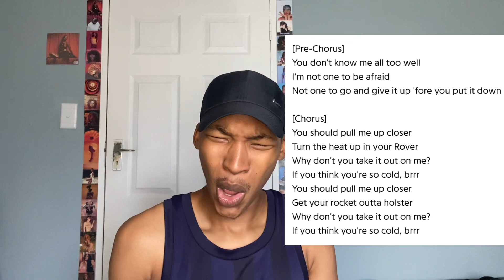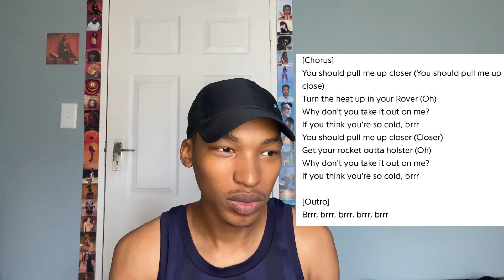Kim Petras - brrr |Reaction